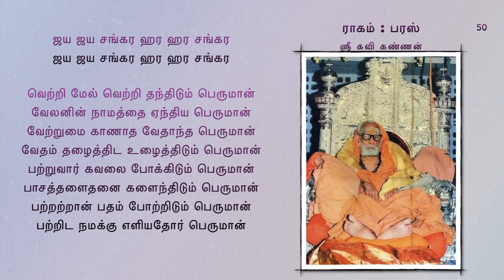மஹா பெரியவா திருப்புகழ் - 50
ஸ்ரீ கவி கண்ணன் இயற்றிய மஹா பெரியவா திருப்புகழ்
Thiruppugazh on Maha Periyava
written, composed and sung by Shri Kavi Kannan

Thiruppugazh 50 in Rāga Paras